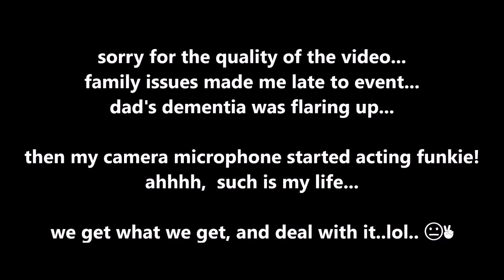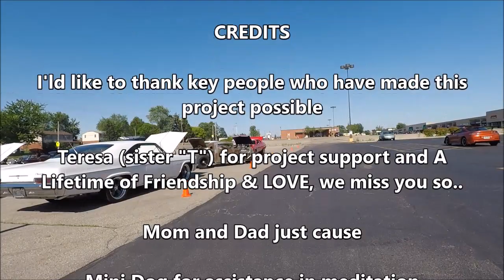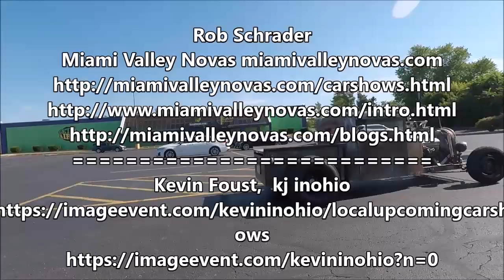Get Air Thursday Night CRUISE-IN Huber Heights, June, 17th. 2021 pt.1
Even with all my issues, still the best place to be on Thursday Nights..lol.😉✌️
I know of are:

Kevin Foust,  kj inohio
Max Sprague
1- Rob Zombie- More Humans Than Humans (Instrumental) Remix ( re-MIX deep slo 6-long WALK CUT 1 )
2- Billy F Gibbons - Stackin’ Bones ft Larkin Poe (re-MIX) slo-lo-grunge CUT 1
3- Vindicated - Ethan Meixsell (youtube.music)
Just Remember

"LET'S RIDE"

don't forget send me the info on
upcoming events